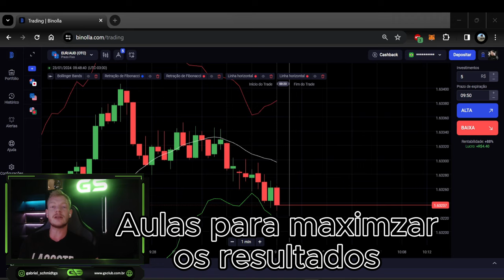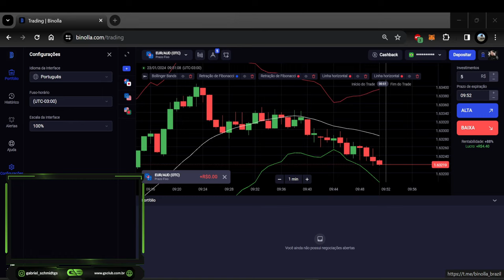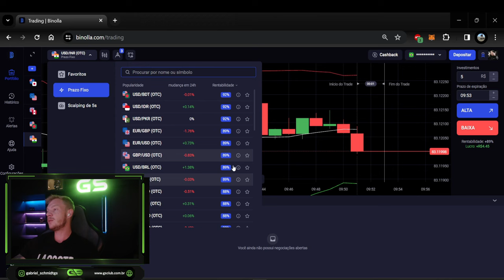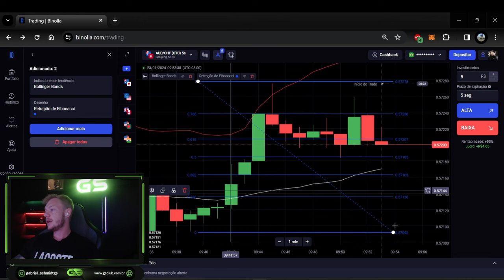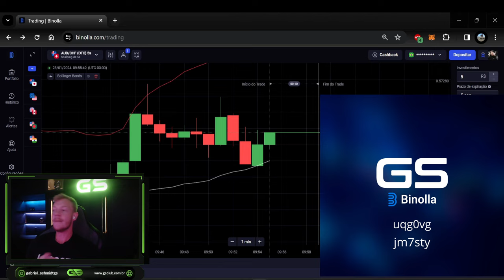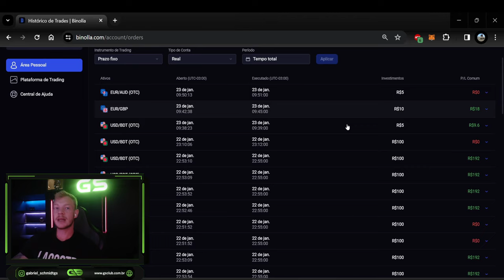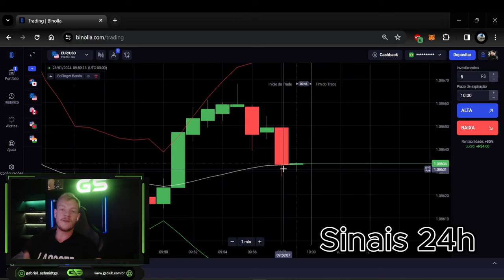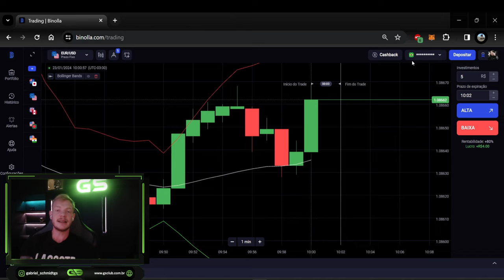Opções Binárias - BINOLLA - Primeiros Passos + (Sinais / Indicador / Aulas Vip) GRATUITO!🔴